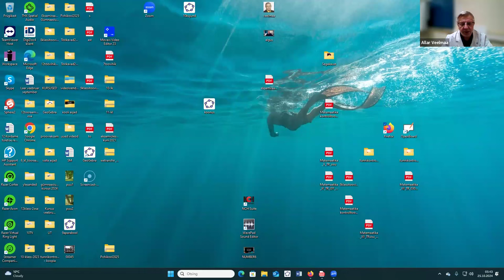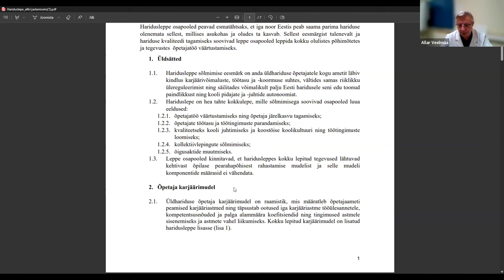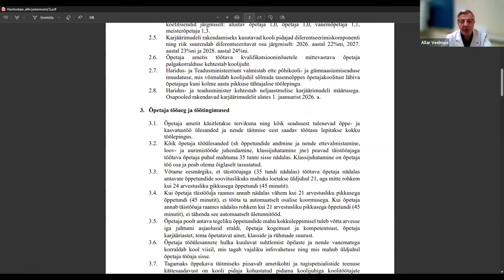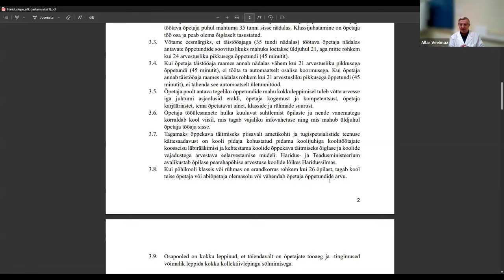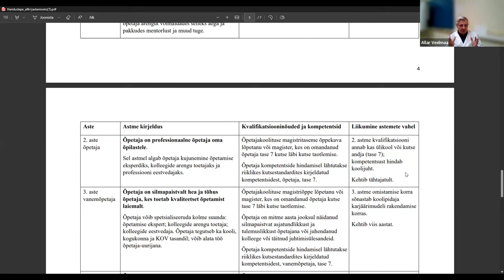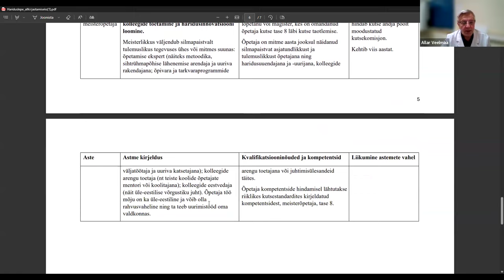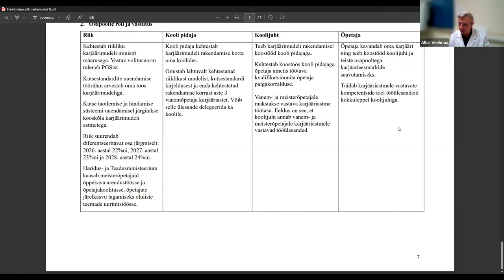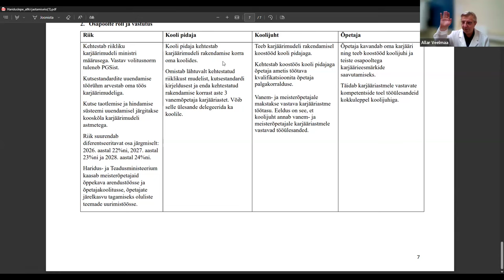Hariduslepe - järjekordne nullsisuga dokument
Allar Veelmaa avaldab oma arvamust valminud haridusleppe kohta.